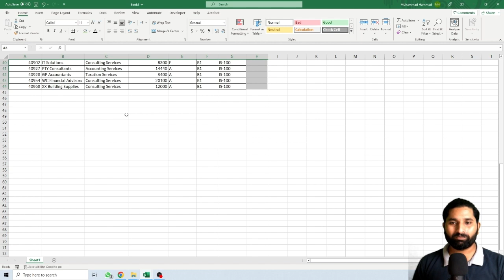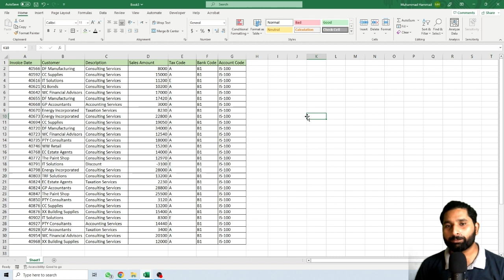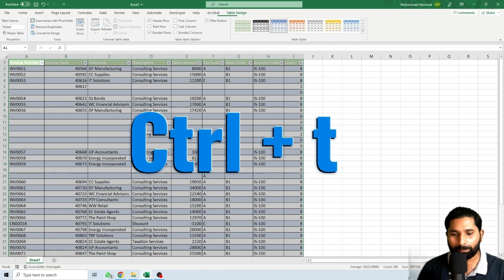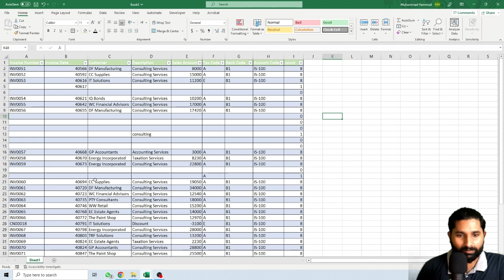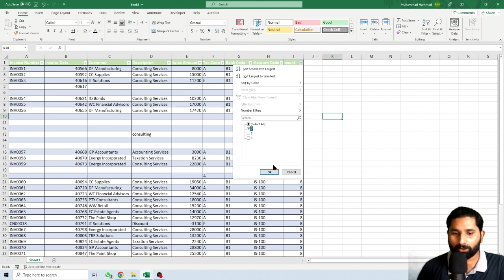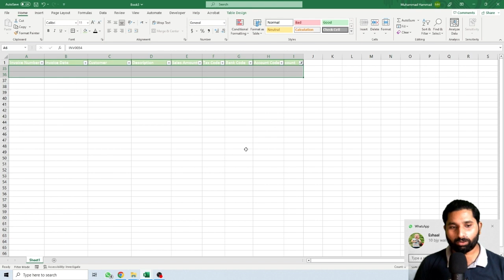How to delete blank rows in excel ? in Urdu/Hindi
Video Description:

Welcome to codanics, dedicated to learning how to delete blank rows in Microsoft Excel!

In this tutorial series, we will guide you through various techniques to efficiently identify and delete blank rows in Excel. Cleaning up your spreadsheet by removing unnecessary blank rows not only improves data organization but also enhances data analysis and visualization.

Our videos will walk you through step-by-step instructions on how to identify and delete blank rows using built-in Excel features and functions. We'll show you how to leverage filters, conditional formatting, and formulas to locate and select blank rows. Additionally, we'll explore techniques to delete blank rows individually or in bulk, ensuring a streamlined and clutter-free spreadsheet.

You'll learn how to handle different scenarios, such as dealing with large datasets, including hidden blank rows, and selecting specific columns for deletion. We'll also discuss precautions to take before deleting rows to avoid accidentally removing essential data.

Understanding how to delete blank rows in Excel will save you time, improve data accuracy, and make your spreadsheets more visually appealing. Whether you're working with data imported from external sources, dealing with data entry errors, or tidying up existing spreadsheets, these techniques will help you maintain a clean and organized dataset.

We encourage you to engage with us and fellow learners by leaving comments and asking questions. Our community is here to support you and ensure you become proficient in deleting blank rows in Excel!

Thank you for visiting our channel, and we hope you find our videos helpful as you learn how to delete blank rows in Microsoft Excel.